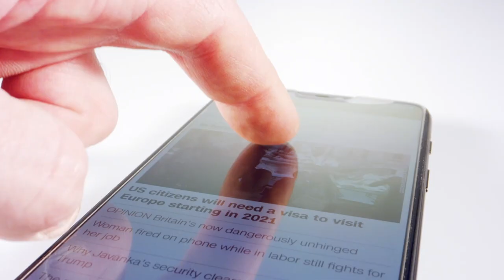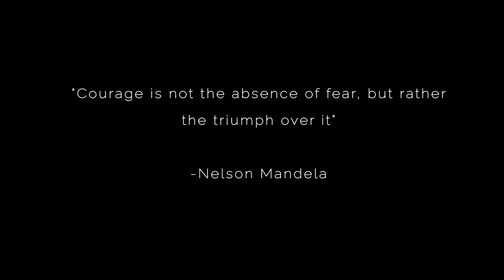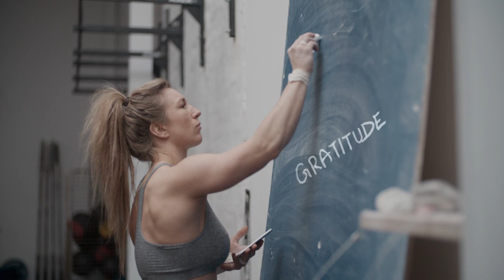BUILD MENTAL STRENGTH - Inspiring Speech on Anxiety and Mental Health | Carla Cuglietta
What if we stopped being limited by these two simple words in our lives. Start building mental strength. To download the learning guide for this video go

Thank you Carla Cuglietta for this video.

Speaker
▲Carla Cuglietta

Photo: Gabrielle Henderson

Video Editor: Villiam Chahal